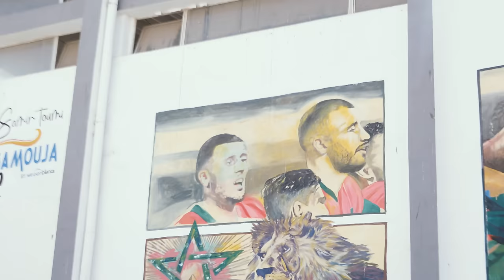#11 ROMAIN SAÏSS | هل سيعود الكابيتانو الى المنتخب الوطني المغربي ؟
Edit by: @tonio__art

#11 ROMAIN SAÏSS | هل سيعود الى المنتخب الوطني المغربي ؟